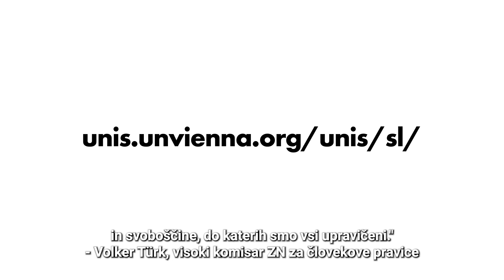Človekove pravice tukaj in zdaj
Praznujemo 75 let človekovih pravic: ali lahko določeno človekovo pravico povežete s krajem v vaši skupnosti? Posnemite video ali fotografijo in nam razložite, kaj je ta povezava.